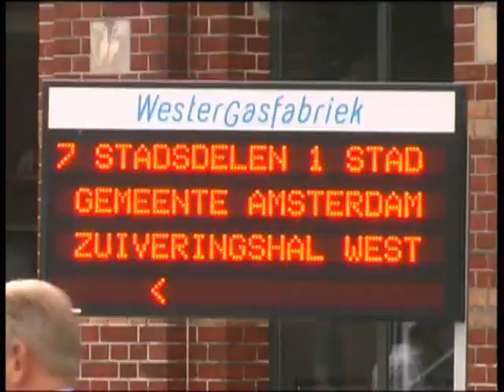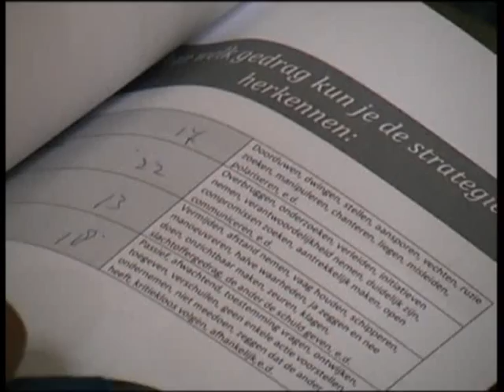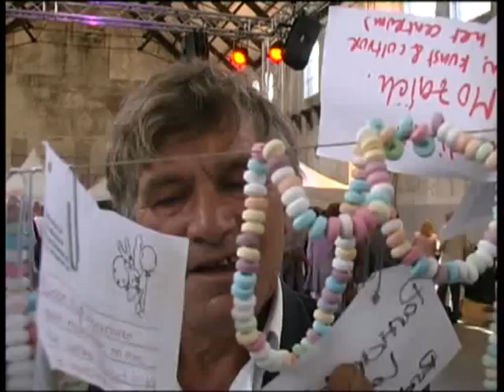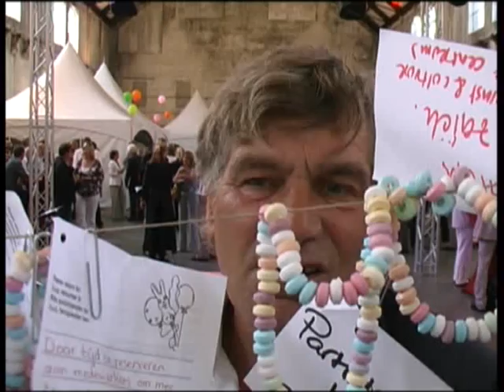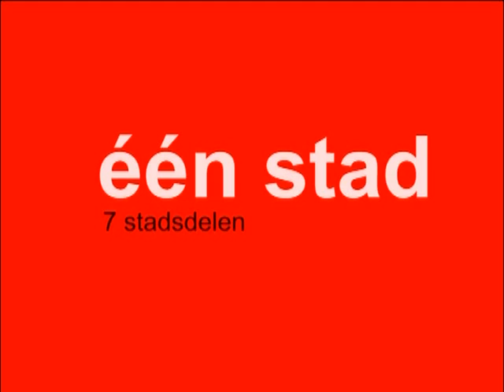1 Juli 2009: 7 stadsdelen, één Amsterdam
Westergasfabriek, 1 Juli 2009